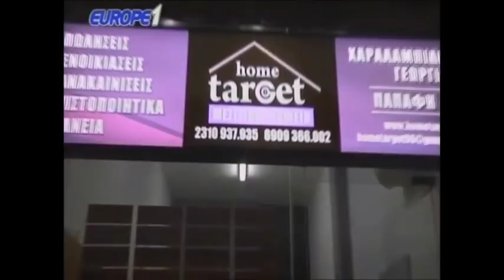Ραπτόπουλος - Κόκκινος (Τα δικαστήρια βγάζουν την ΑΕΚ πρωταθλήτρια!) 24-4-2018